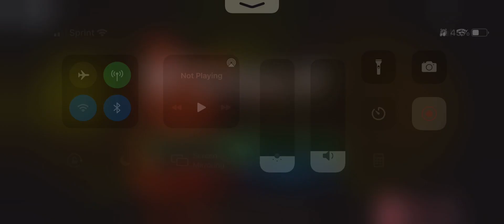Playing Bess skin on piggy